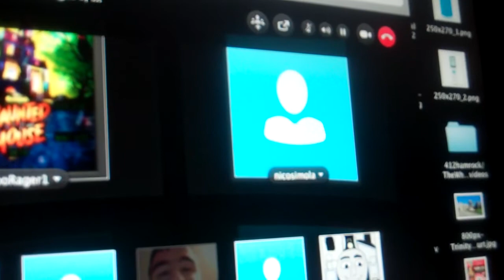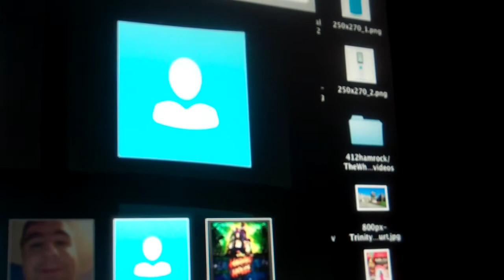Deal or No Deal Online Game Review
After of several clips of Walk for Hunger 2011 at Boston area but before i decided to do my thank-you video to Project Bread, I decided to play Deal or no Deal online, and I have 6 Skype guests with me and they are MathewV21688, Nicoma62187, BenS71287, RoboRager1, NWB1989, and Justin271995. Although I did not decided to start my run for this game... but I decided to do for fun. Can we win a some fictious money for this game? You'll have to watch to find out and Enjoy.